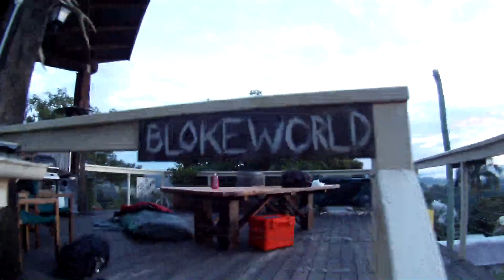MUDDY HILL CLIMBS AT IMBIL CRF450 450EXC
Greasy hills with KTM 400EXC, 450EXC, Husqvarna TE610, Honda CRF450 and Yamaha WR426. Not that steep but incredibly slippery, lotsa fun.